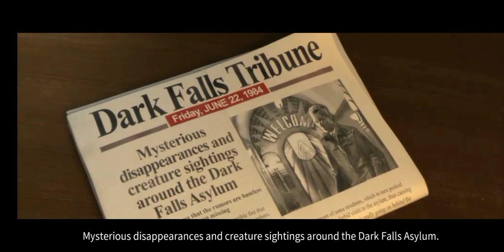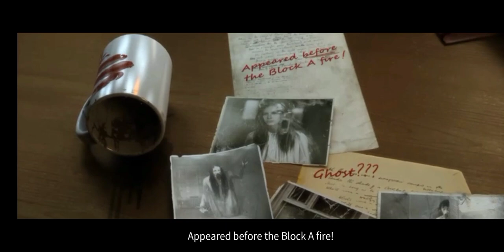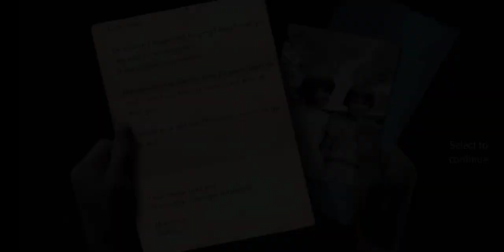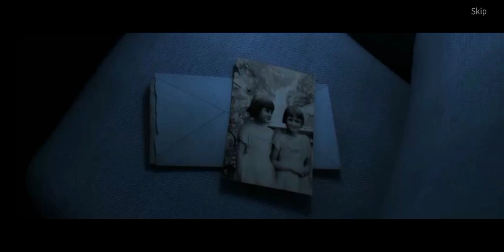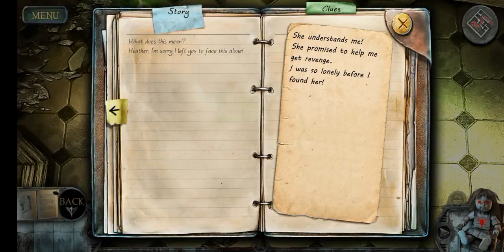TRUE FEAR [FORSAKEN SOULS] Part 1